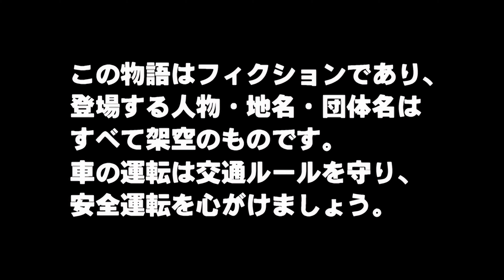Initial D Fourth Stage Opening 4k 60fps